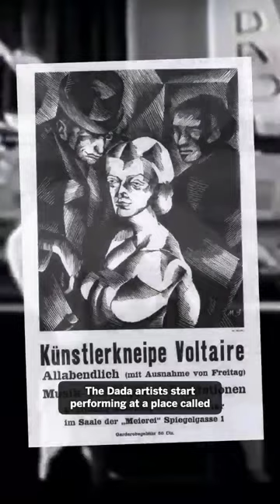20th Century Art Movements Part 1: Dadaism